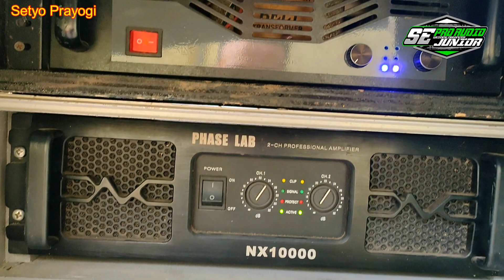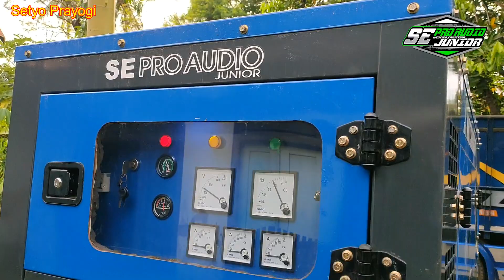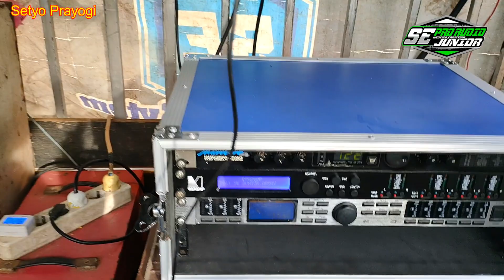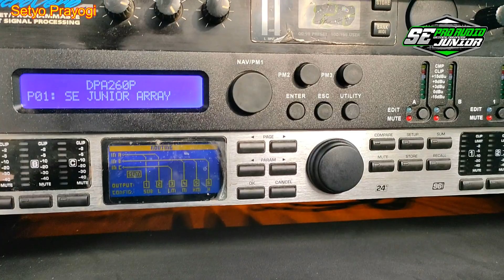generasi terbaru dari sound legend pesanggaran SE pro audio junior sound system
generasi terbaru dari sound legend pesanggaran SE pro audio junior sound system. ini adalah sound system dari wilayah pesanggaran banyuwangi, se sound system adalah kepanjangan dari samsul elektronik sound system. dan sound ini adalah generasi terbaru dari sound legend pesanggaran SE pro audio junior sound system.
cp SE sound system : 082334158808
lagu cek sound: dj angel r2 projec

saran rekomendasi perangkat2 untuk miniatur sound system :
1. dbx equalizer. equalizer behringer, equalizer ashley, equalizer peavey.
2. equalizer dbx 2231.
3. mixer behringers, mixer soundqueen, mixer ashley, mixer tum, mixer soundcraft, mixer yamaha, mixer allen heart, mixer midas.
4.management louds speaker driverack dbx 260. behringers eurodesk. ashley.
5. speaker acr fabulous, speaker acr pro, speaker rcf, speaker acr 15600, speaker jic, speaker legacy, speaker cannon. speaker fostex, speaker satria, speaker acr
6.effek alesis microverb 4, effek behringers.
7. trafo / transformer bell, belt, wijoyo, exel, star, trafo donat, trafo toroid,
8. crosofer dbx 234xl, crosofer ashley xr204.
10.power amplfier ashley, power amplifier phase lab, power amplifier exstrime, power amplifier bob, power amplifier sonqueen, power amplifier crown, power amplifier peavey, power amplifier yamaha.
review se audio
review miniatur sound system
cek sound
se audio
se audio sound system
setyo prayogi 4091
sound miniatur
mini sound
sound mini
speaker aktif
aktif speaker